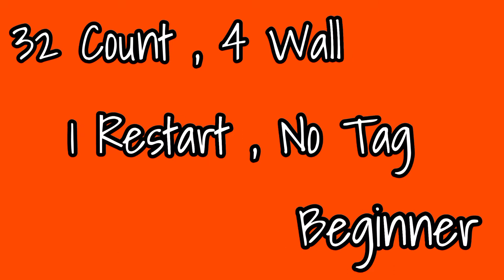Yank Line Dance||Demo by Tayuka Karamoy & Dancing Queen Dance Class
32 Count , 4 Wall

1 Restart , No Tag

Choreographer : Enny Darmadji (INA) January 2022